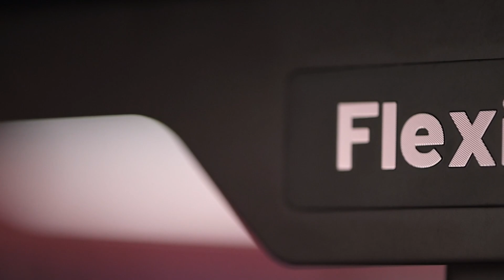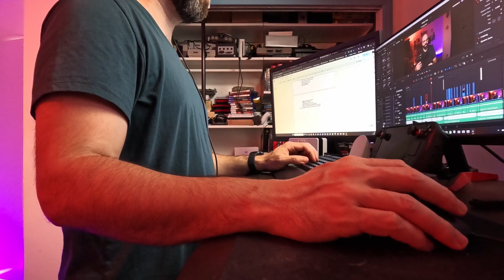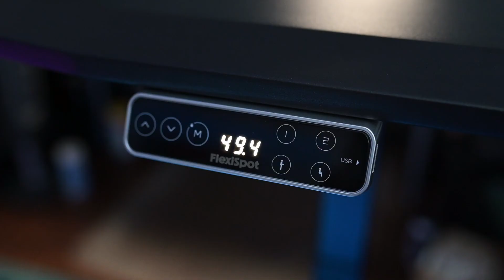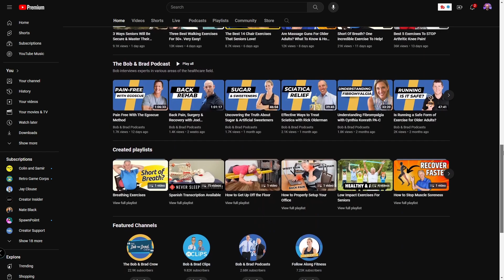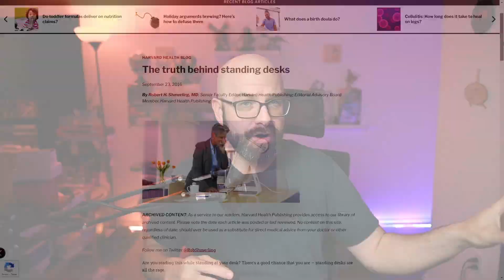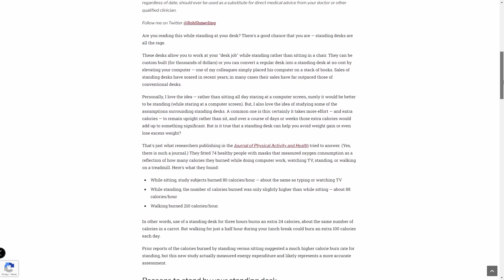Things I Wish I Knew About Standing Desks 5 Years Ago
Having a standing desk in my setup has changed the way that I work from home.  It's much more comfortable, I can focus better, and I feel more energetic.  Adding an ergonomic chair to sit in while taking a break or when I don't feel like standing is a plus, for sure.

Flexispot have done a great job with their E7 Pro Desk and C7 Ergonomic Chair.

Headphones:

🔥Sennheiser HD599 SE

KeyBoard & Mouse:

🔥Logitech G613
🔥Logitech G502 Lightspeed Wireless

Timestamps:

Intro: 00:00
First Hand Benefits: 01:22
Ergonomics: 02:22
Finding the Right Standing Height: 03:09
Finding the Right Sitting Height: 03:27
Setup: 04:25
E7 Pro Desk Features: 04:59
Hidden Health Benefits: 06:43
Sit-to-Stand Ratio: 08:01
First Time Use Warning: 08:49
Ultimate Benefit: 09:23
C7 Chair Setup: 10:09
Features: 10:37
Overall Thoughts After a Week: 11:06

Like the Music in the Video?